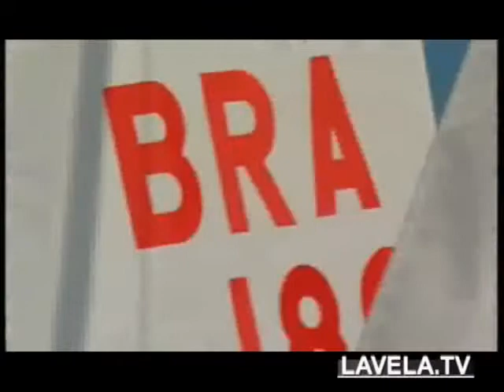470 World Championship 2008 Australia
Melbourne,Australia,470 World Championship 2008